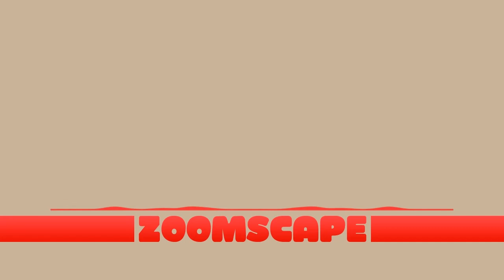Zoomscape Everything something House Remix